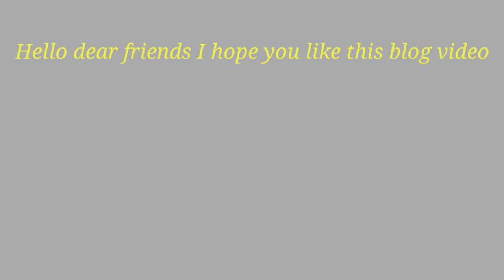Relince nagothane heavy rain | Heavy rain in nagothana relince | Relince nagothane township 🌦⛈️🌧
this vedio are my vlog vedio .
i hop you like this vedio and suport this vlog
you may search this as:-
nagothane,
nagothane reliance township,
 nagothane news,
 nagothane koliwada ,
nagothane reliance company
nagothane news today
Shiv village nagothana
nagothane vlog vedio
nagothane vlog
Nagothane
Relince nagothane heavy rain

1. Instagram :- dr_mukesh6677
2. tiwetter:-